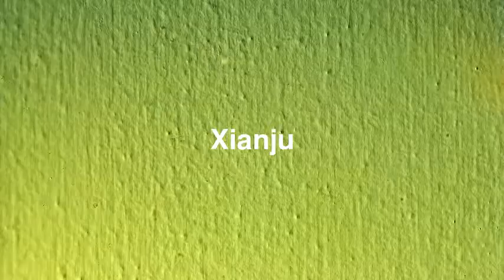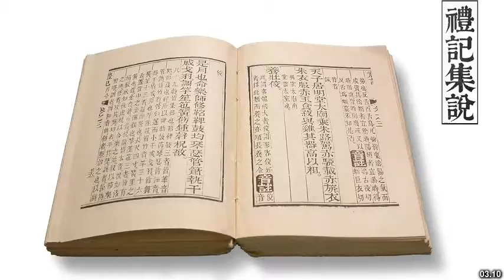Best places to visit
Best places to visit - Xianju (China) Best places to visit - Slideshows from all over the world - City trips, nature pictures, etc.